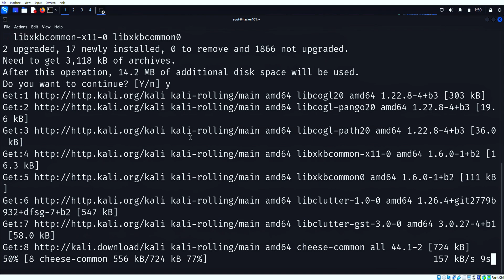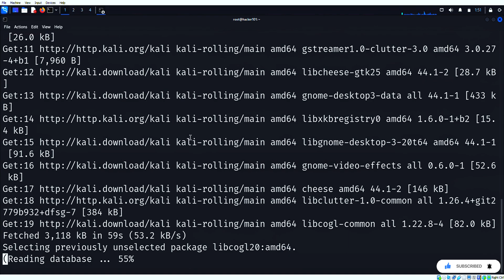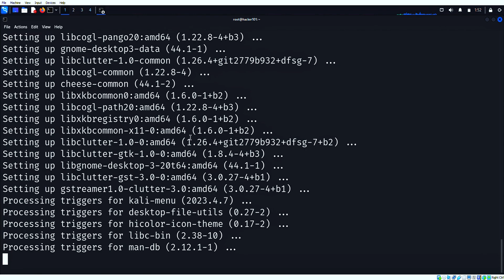How to Open Camera in Linux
Quick Preview to Open Camera in Linux
Open the Terminal.
Install the Cheese application using the command sudo apt-get install cheese.
Run the camera by executing the command cheese.